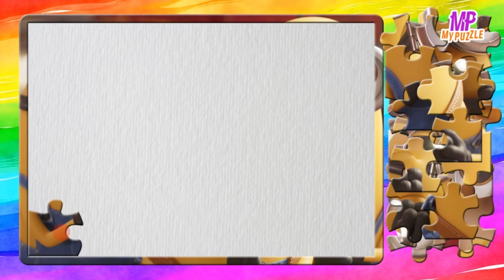Let's play Puzzle Minions are sad - My Puzzle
All about Puzzle, Let's play Puzzle :)